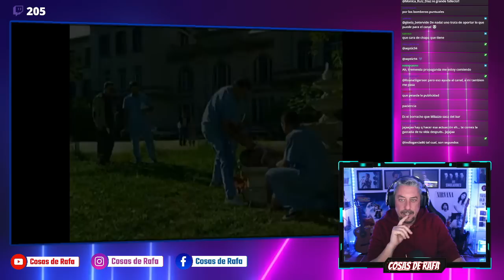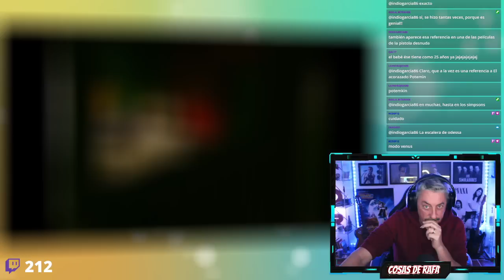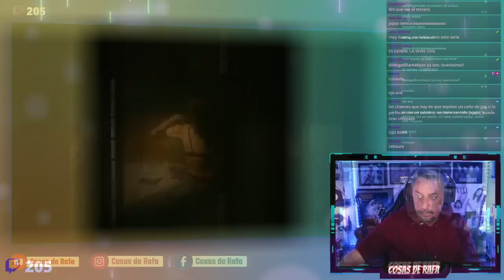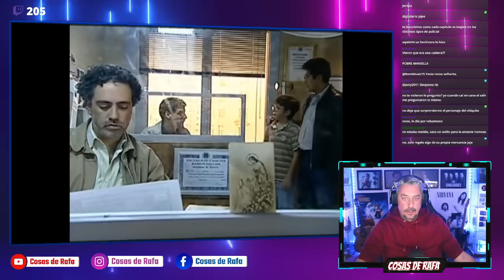Hermanos y Detectives/Capitulo 2/El secreto de Roque Peralta/Reacción/Cosas de Rafa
📩 DIRECCIÓN DONDE PODÉIS ENVIARME COSAS 📩

Rafa
Apartado de correos numero 31
07540 Son Carrio (Mallorca)
España